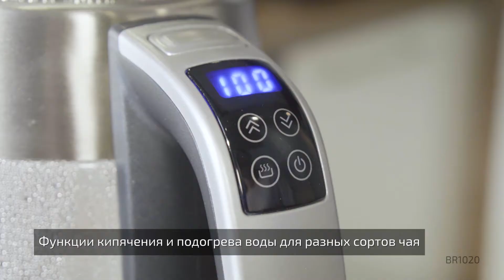Чайник премиального качества с электронным управлением на ручке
Стеклянный чайник  объемом 1,7 л. Выбор температуры от 40 до 100 градусов позволит Вам не только правильно заварить любой тип чая, но и правильно подогреть воду для приготовления лекарств, детского питания. Внутренняя подсветка чайника меняется в зависимости от выбранного типа температуры. Удобное управление на ручке и безупречное качество! BRAYER. НАСЛАДИСЬ КАЖДЫМ ДНЕМ!